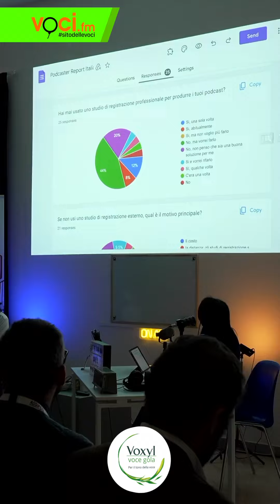SETTIMANA DEL PODCAST 2024 - Media Partner VOCI.fm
Dal 15 al 20 Aprile 2024 la "Casa del Podcast" presso Technotown, hub della scienza creativa di Roma Capitale, ha opitato la terza edizione della Settimana del Podcast.

Media Partner VOCI.fm